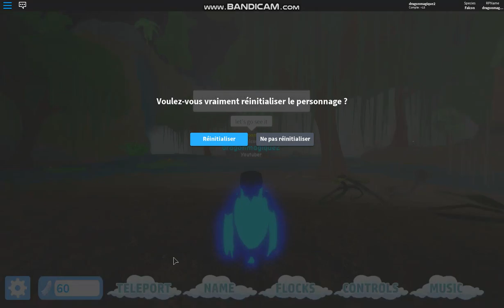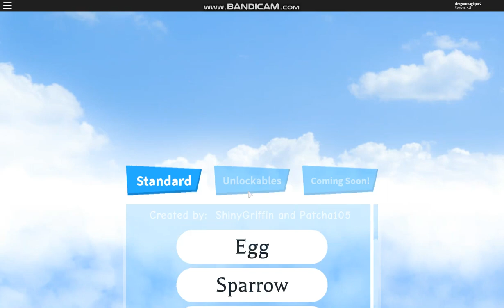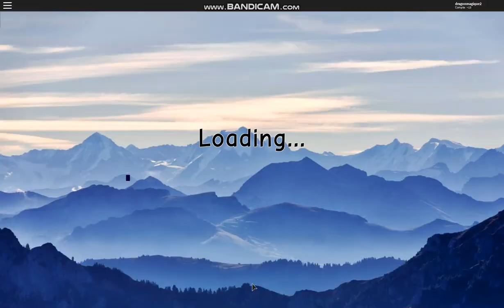NEW OWLS IN FEATHER FAMILY?!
THE NEW OWL ARE HERE!